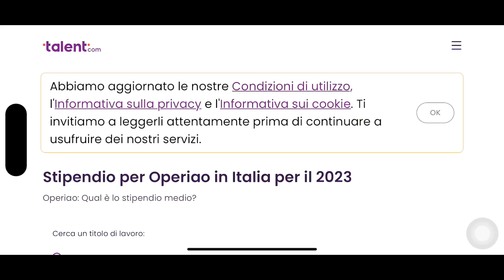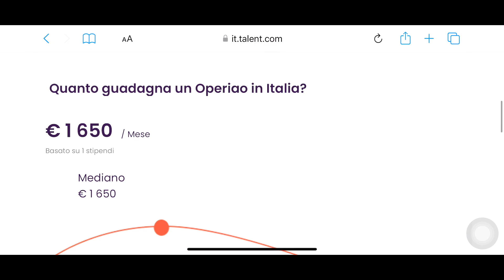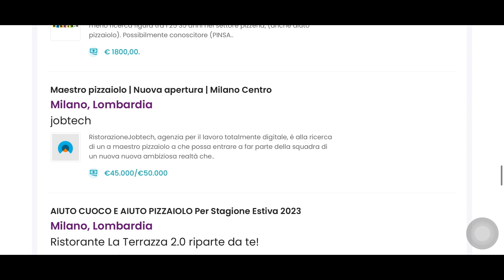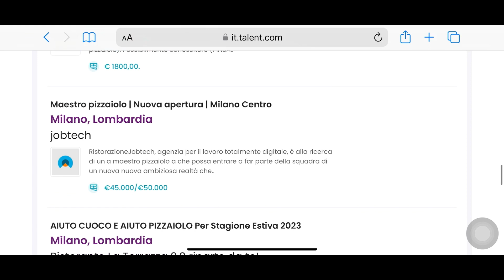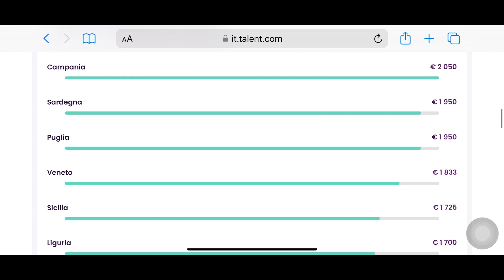ইতালিতে নতুন এসে ১৬৫০ ইউরো বেতন | ইতালি কোন শহরে সব থেকে বেশি বেতন | Italy job salary update 2023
ইতালিতে নতুন এসে ১৬৫০ ইউরো বেতন

ইতালি কোন শহরে সব থেকে বেশি বেতন

ইতালিতে নতুন এসে কি কাজ শিখতে হবে

Italy job salary update 2023

ইটালির ভিন্ন সিটিতে ভিন্ন ভিন্ন সেলারি হয়ে থাকে আপনার চাইলে কিছু কাজ শিখে আসতে পারেন তা হলে ভালো সেলারি পাবেন!

Italy has different salaries in different places, if you want you can come and learn some work, then you will get good salary

ইতালির